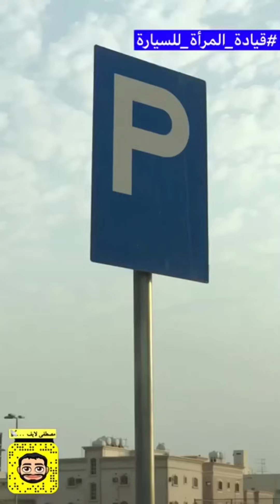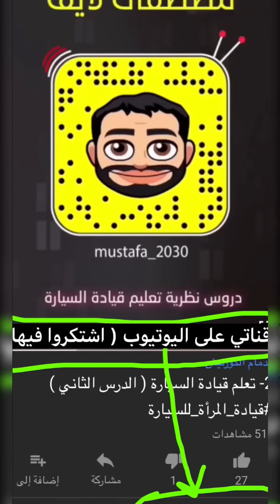5- تعليم القيادة سواقة المرأة ( الدرس الخامس ) قيادة ة_المرأة_للسعودية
دروس تعليم ( سياقة )  قيادة المرأة للسيارة ( البنات )  ، دروس نظرية عبر سناب مصطفى لايف  Driving Saudi woman car

الدروس السابقة :

الدرس الرابع

الدرس الثالث

دروس تعليم سياقة السيارة 🚗

الانستقرام :
حساب خاص  دروس و  معلومات قيادة السيارة